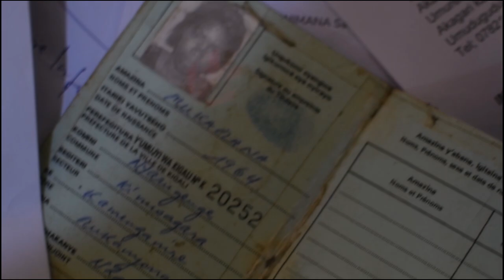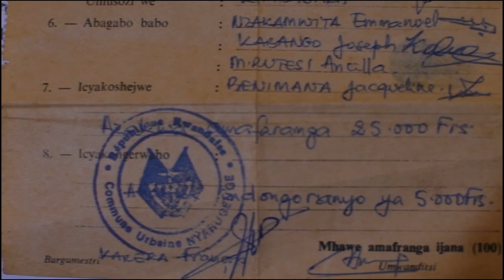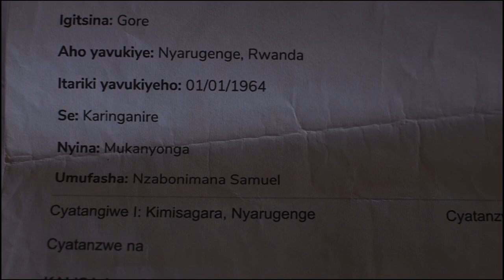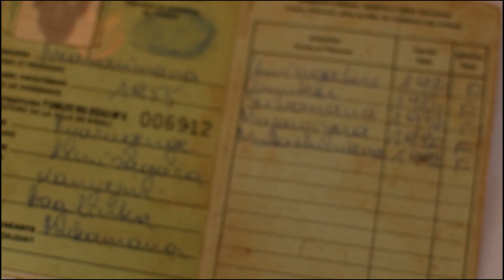Rusizi arapfuye aguye mu cyobo cy'amazi yacukuraga